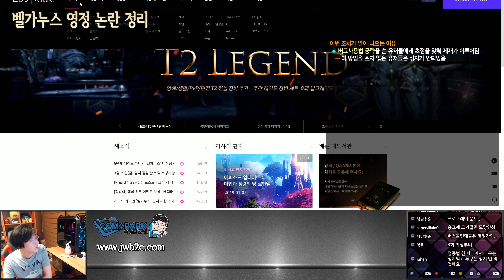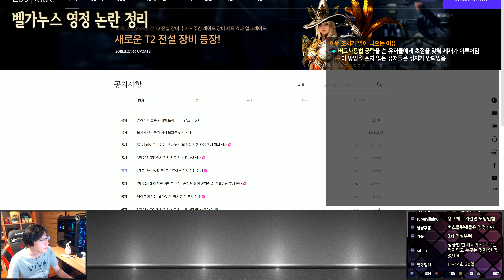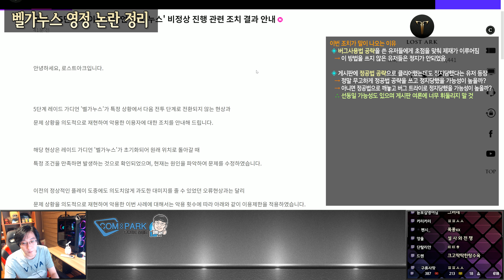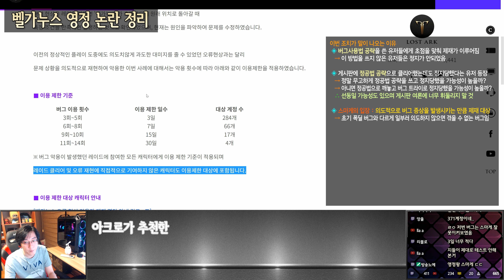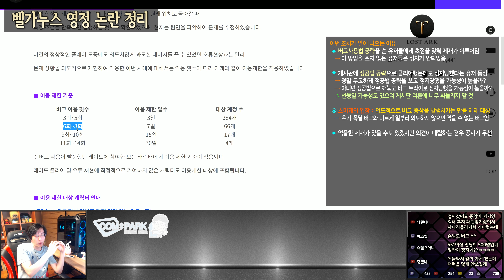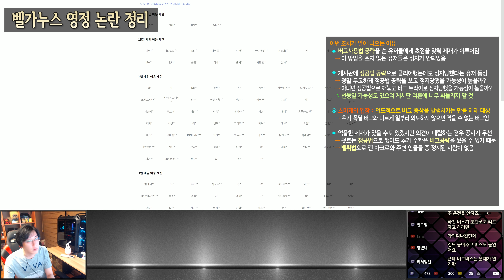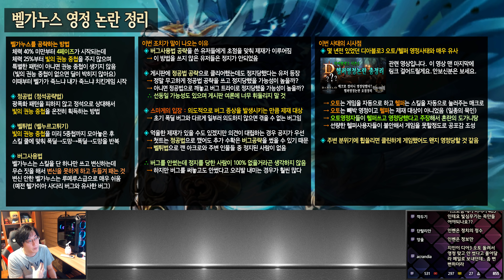[로스트아크] 벨가누스를 벨튀법으로 깨면 영정을 당한다고? 벨가누스 영정 논란 정리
신규 가디언 벨가누스에 또 문제가 있네요. 1페이즈만 보고 깨는
버그 공략이 대유행! 스마게는 곧바로 재제에 나서며 수습했는데요.
근데 벨튀법으로 깨도 영정을 당했단 사람이 있네요? 이게 뭔 소리야!